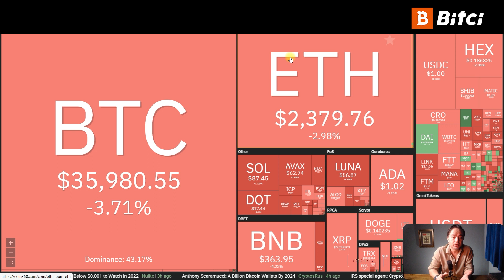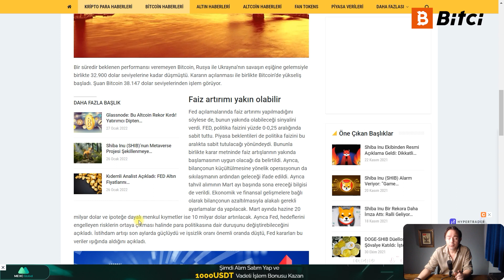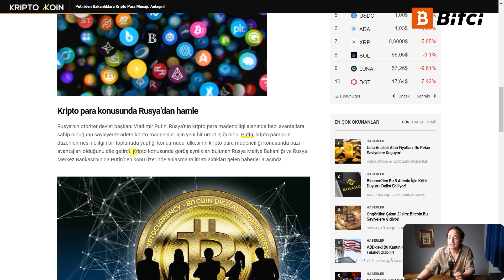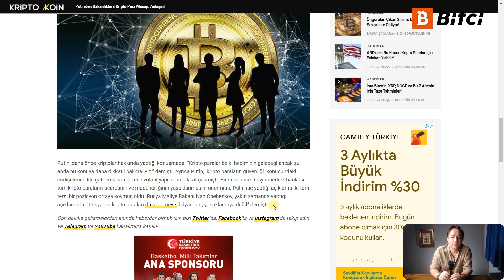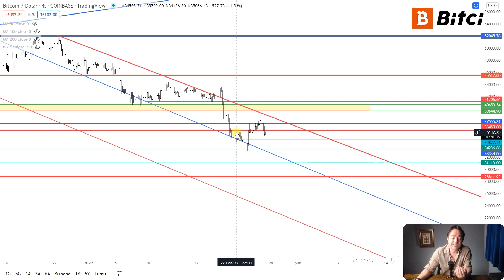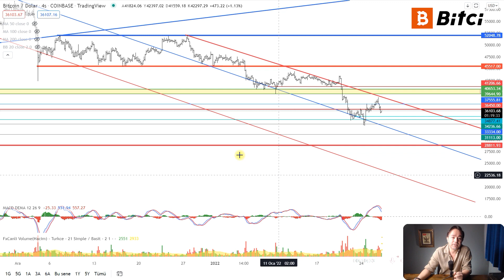Piyasa Üzerindeki Baskı Kalktı mı? Bu İki Gelişmeye Dikkat! BTC'de Sırada Ne Var?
FED kararı açıklandı Bitcoin yükseldi! Powel konuştu Bitcoin düştü! Peki bundan sonraki süreç nasıl olacak? Piyasa üzerindeki baskı kalktı mı? Bitcoin'de olası aşağı ya da yukarı hareketlerde hangi seviyelere dikkat etmek gerekiyor?

00:00 Başlangıç
00:03 Piyasaya Genel Bakış
01:31 Haber Akışı
06:10 BTC/USD Paritesi Teknik Analizi